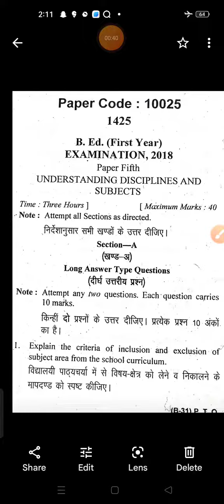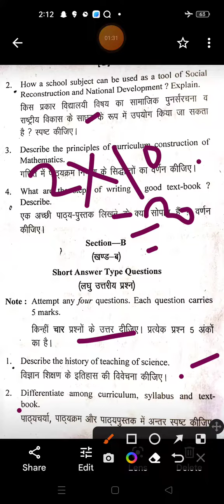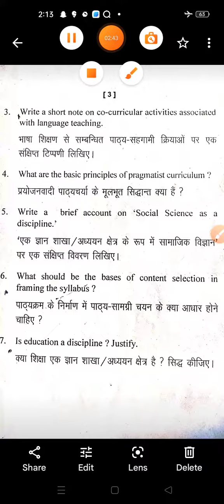Understanding Disciplines and Subjects|B.Ed.first year Examination 2018 |mjpru barielly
Understanding Disciplines and Subjects|B.Ed.first year Examination 2018 |mjpru barielly |b.ed.previous year question paper 2018 |Sankalp classes by dr. teotia ,